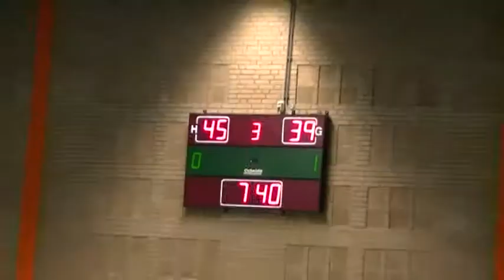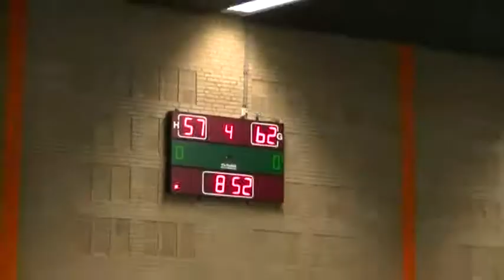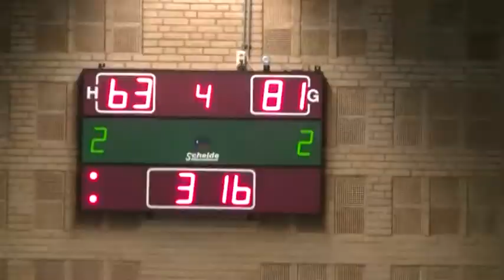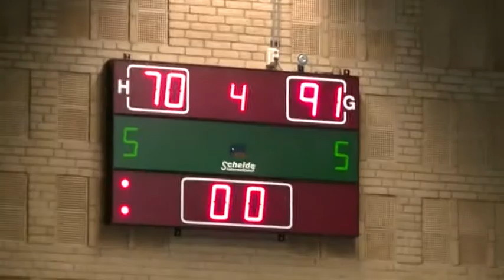Highlights Rotterdam Basketbal U24 - Basketbal Academie Limburg U24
Highlights van de topper tussen de trotse koploper Rotterdam en het team van B.A.L.(3e) in de DTL